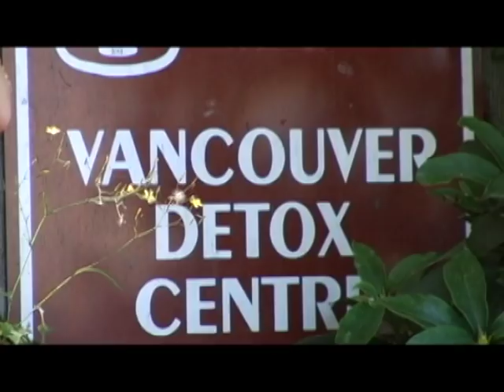Cobweb Society Nickels and Dimes 2009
Cobweb Society Punk Rock Music Video of Nickels and Dimes